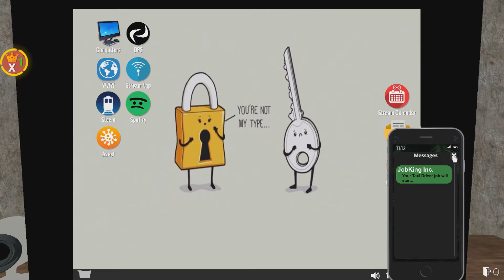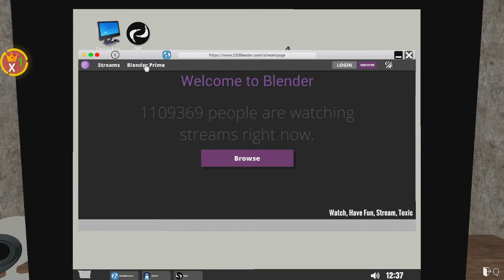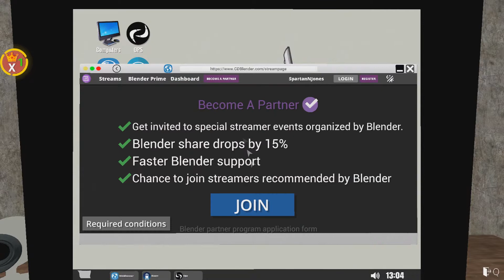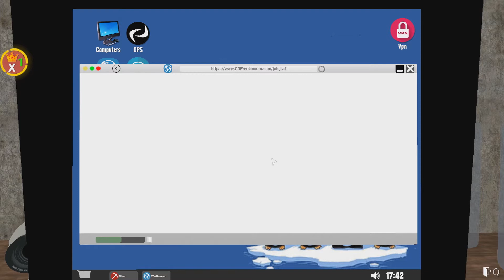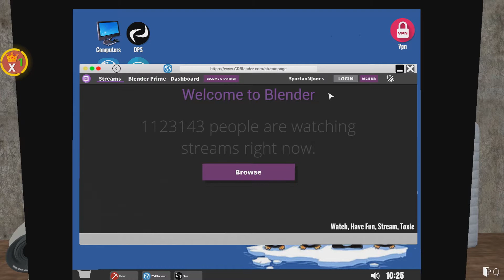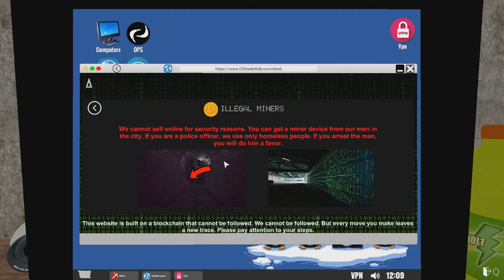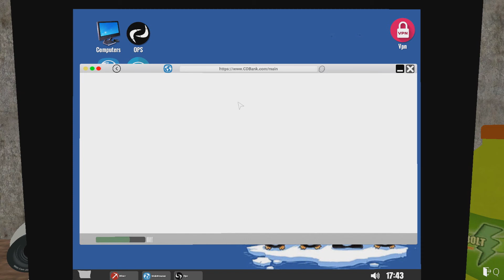QUITTING OUR JOB FOR MORE MONEY? | Episode 3 | Streamer Life Simulator